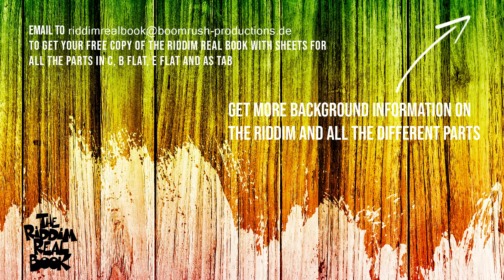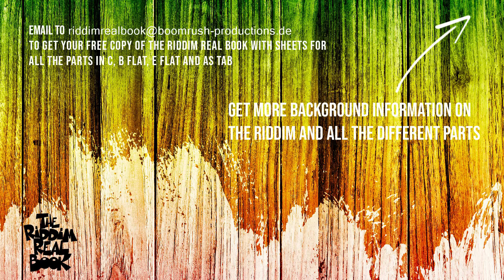Bassless Reggae Track + Bass Tabs (#21 My Conversation Riddim)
This is a series of bassless playalongs to practice your favorite reggae riddims (find the sheets in the free Riddim Real Book). In addition to the Riddim Real Book videos and PDFs, you can find backing tracks for your personal rehearsal to get into the different riddims and styles. These playalongs are available in different versions for different instruments and also one version with the full instrumental.

If you want to learn how to play reggae, want some musical information and analysis of a specific riddim or just want to be fit for the next reggae session ... the Riddim Real Book is here to help.

Today we have the My Conversation Riddim.

The Riddim Real Book is in the tradition of the classic Real Books, and we're collecting and transcribing all the relevant riddims that reggae musicians should know.
We provide 4 versions of the Riddim Real Book for free as PDF, so you can take them to your next reggae session.
C Version
Bb Version
Eb Version
Tab Version (for Bass & Guitar)

Additionally, you will have early access to new videos, to audio stems and MIDI files of the riddims.

Have fun playing reggae!!!